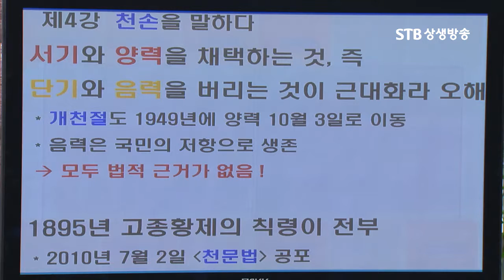무분별한 서구화로 서기와 양력을 채택한 국가 음력을 지켜낸 국민 천문학 기초 박석재 박사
STB 상생방송) STB 한문화특강 23회 해와 달과 별과 천손을 말하다 4강
천손을 말하다_박석재 박사